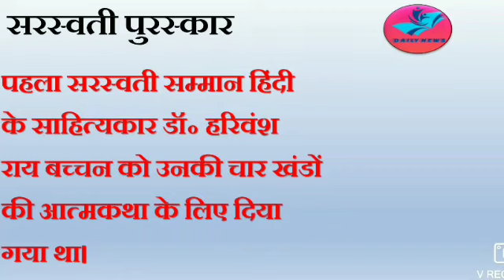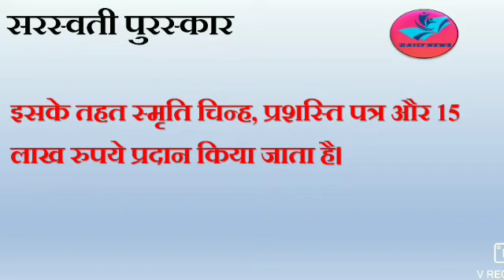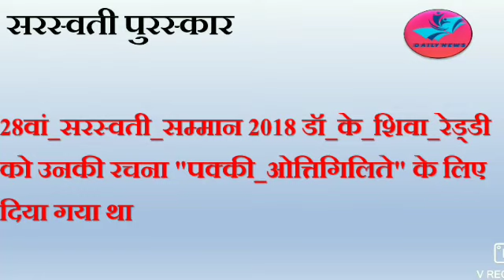सरस्वती सम्मान || K K Birla Foundation || The Daily News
# सरस्वती_सम्मान